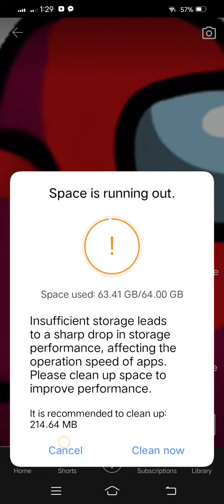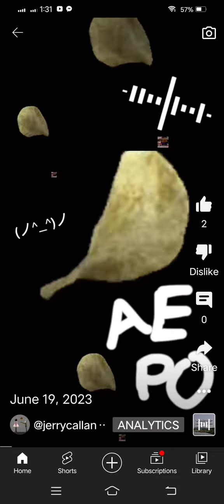all of my videos